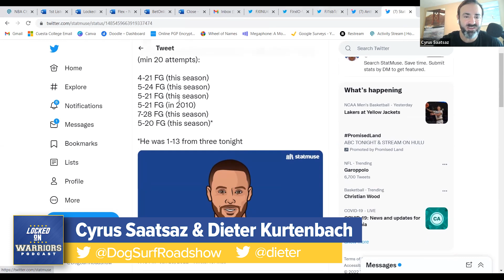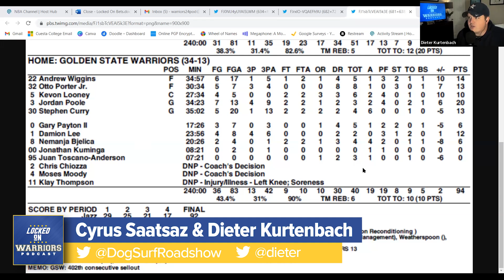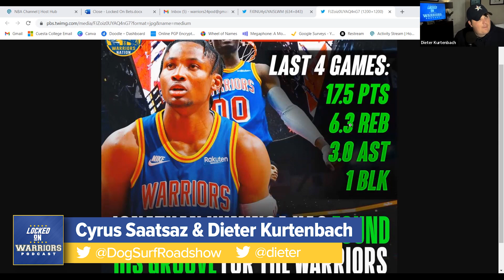Stephen Curry's Shooting Slump, Kevon Looney's Emergence and What to Do With the Center Position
Dieter Kurtenbach and Cyrus Saatsaz discuss Stephen Curry's historic slump and what the cause is behind it. Plus Kevon Looney's strong play is discussed and the boys get into it over front office and coaching decisions.

Built Bar

BetOnline AG

PrizePicks

TrueBill